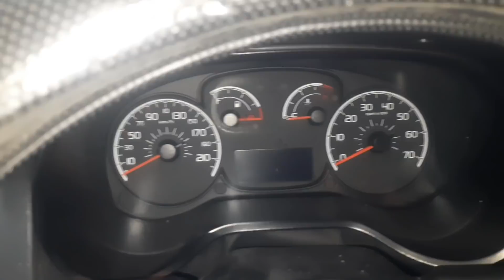1.3 Euro5 zincir değiştik😊🤗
1.3 Euro 5 Doblo 3 aracın zinciri çatır çatır ses geliyordu enisini taktık takarken de ufaktan videosunu çektik İyi seyirler